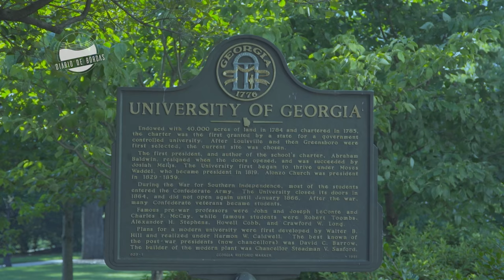Diário de Bordas #32 - Saltos Ornamentais no Brasil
No Diário de Bordas #32, os atletas falam sobre o desafio que é treinar saltos ornamentais no Brasil.

PRIMEIROS DIÁRIOS

ÚLTIMOS DIÁRIOS